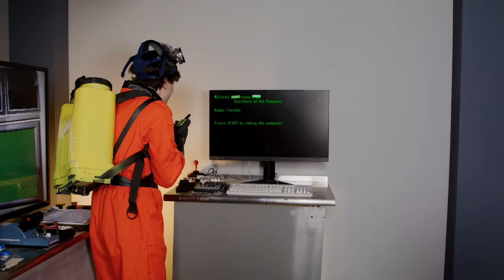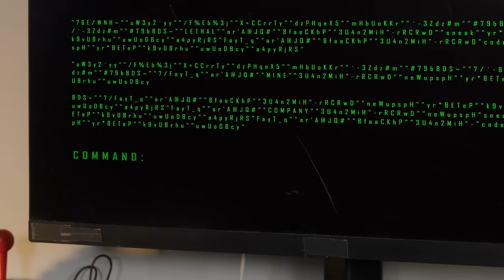Lethal Company In Real Life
It's the Lethal Company game IRL! What was your favorite funny moment? Comment what game you want us to make next!

Want to join Shiloh & Bros' team? Apply here!

Listen to our songs on Spotify and Apple Music!